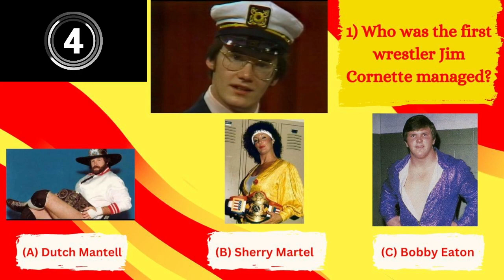Wrestling Trivia Tuesday Episode 26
Finally got this week's uploaded